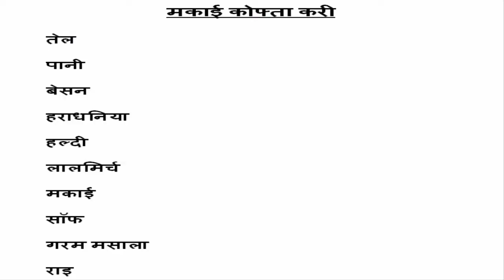How To Make Corn Kofta Kari at home. Best Indian food.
indian recipe Makai Kofta kari, gujarati style Corn Kofta kari

Popular recipes,Indian Recipes,Kannada cooking,vegetarian cooking,easy cooking